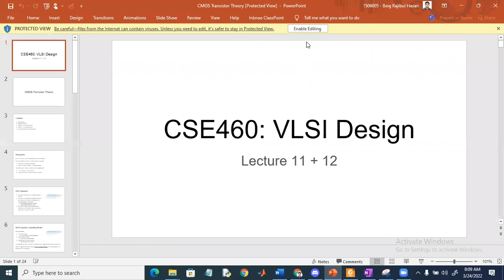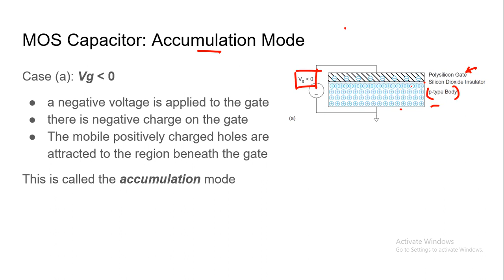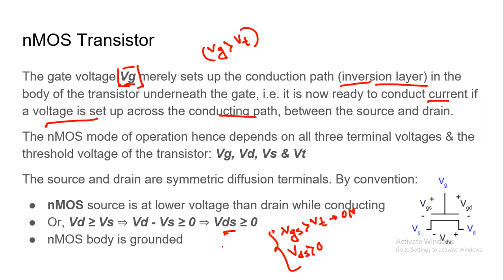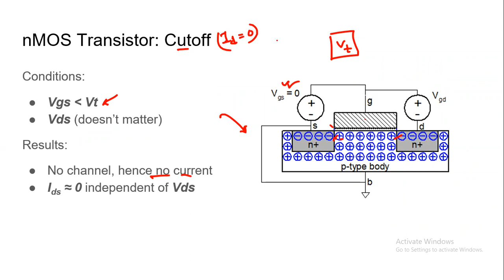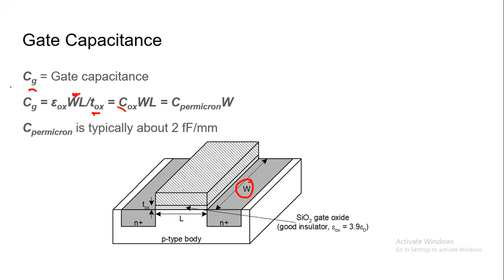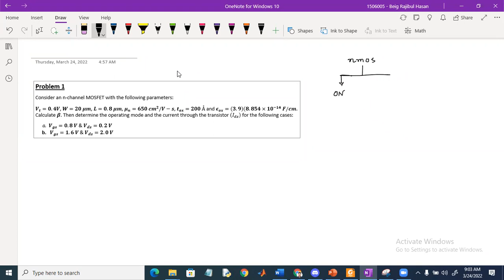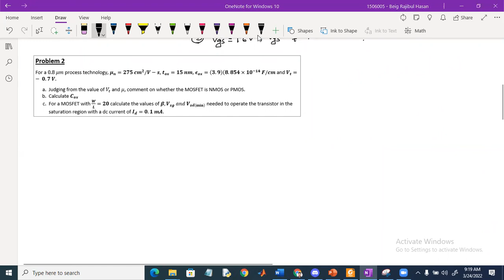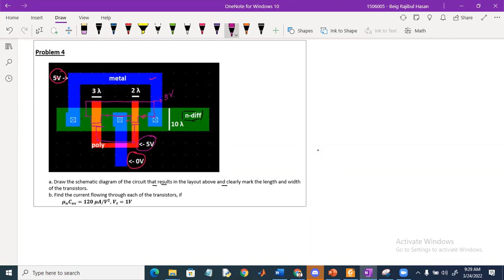CSE460 Week 8 Lecture 2